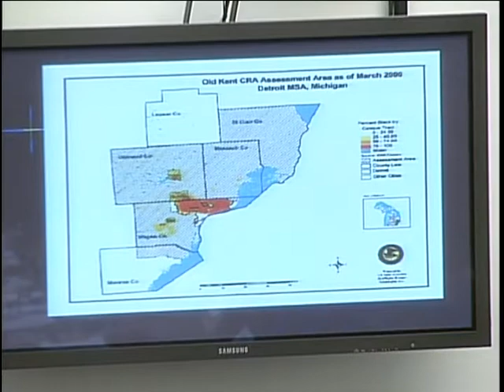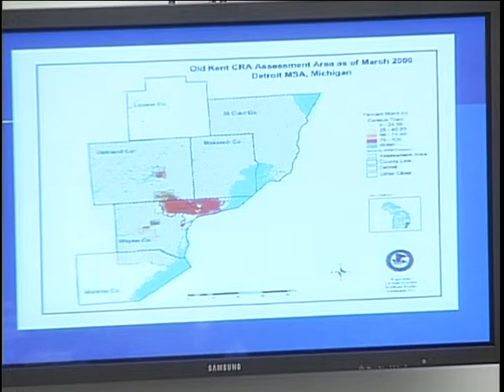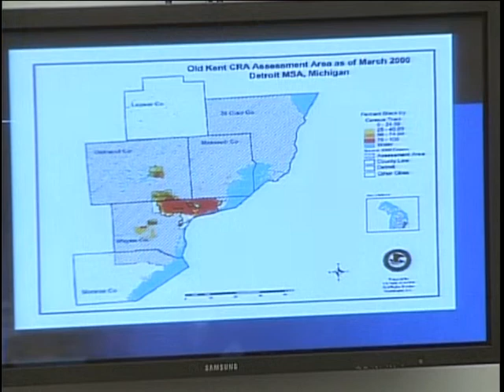Upholding the Spirit of the CRA: Do CRA Ratings Accurately Reflect Bank Practices? (Part 2 of 2)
Upholding the Spirit of the CRA: Do CRA Ratings Accurately Reflect Bank Practices? (Part 2 of 2) - Committee on Oversight and Government Reform - Tape Deck 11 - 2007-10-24 - Subcommittee on Domestic Policy.  This hearing will expose and explain how Community Reinvestment Act (CRA) exams may not reflect discriminatory practices by regulated banks, including the problems associated with regulatory discretion and new bank structures that were prohibited when Congress enacted the CRA. It will also analyze the detrimental affect of non-disclosure of fair lending exams on community participation and CRA enforcement.  Video provided by the U.S. House of Representatives.